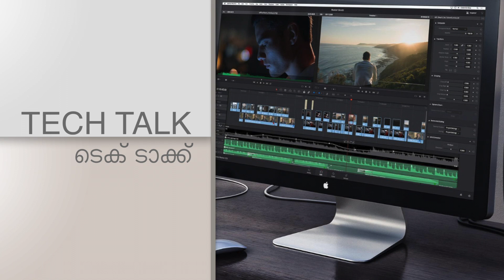എന്താണ് സിബിൽ റേറ്റിംഗ് അഥവാ സിബിൽ സ്കോർ അവതരണം രഘുനാഥ് എൻ ബി.What is CIBILRating or CibilScore.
എന്താണ് സിബിൽ റേറ്റിംഗ് അഥവാ സിബിൽ സ്കോർ അവതരണം രഘുനാഥ് എൻ ബി.
What is cibil Rating or Cibil Score.
ഈ വിഷയത്തെകുറിച്ചു കൂടുതലറിയാൻ ഈ വീഡിയോ കാണുക .
LEGAL WARNING : All the contents of this channel are copyright protected.downloading, copying and re uploading are strictly prohibited.